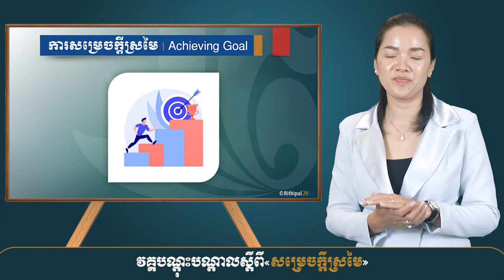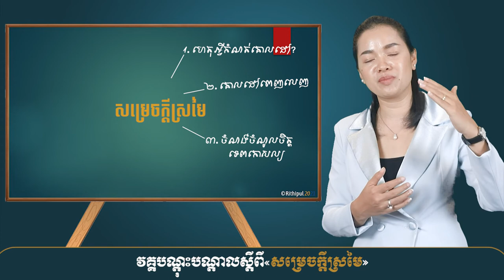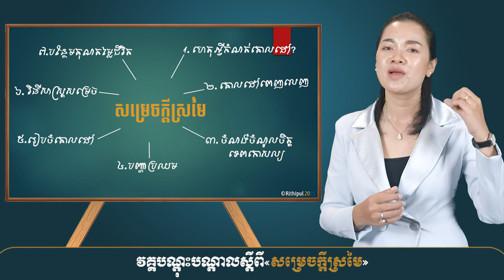តោះសិក្សាអំពីវគ្គ៖«សម្រេចក្តីស្រមៃ | Achieving Goals» ជាមួយអ្នកគ្រូ ប៉ែន បុប្ផា ទាំងអស់គ្នា!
តើលោកអ្នកធ្លាប់មានក្តីស្រមៃដែរឬទេ? ប្រសិនបើមាន តើក្តីស្រមៃនោះសម្រេចបានហើយឬនៅ? តើលោកអ្នកពេញចិត្តនឹងស្ថានភាពជីវិតបច្ចុប្បន្នរបស់ខ្លួនហើយឬនៅ? ប្រសិនបើលោកអ្នកមិនទាន់ពេញចិត្តនឹងសមិទ្ធផលជីវិតសព្វថ្ងៃទេ លោកអ្នកគួរតែចំណាយពេលវេលាខ្លះ ដើម្បីឆ្លុះបញ្ចាំង និងរៀបចំផែនការជីវិតដែលលោកអ្នកប្រាថ្នាចង់បានទាំងក្នុងពេលបច្ចុប្បន្ន និងក្នុងរយៈពេល៥ឆ្នាំទៀត ឬ ១០ឆ្នាំខាងមុខទៀត។ល។

តើលោកអ្នកត្រូវឆ្លុះបញ្ចាំងពីសមិទ្ធផលកន្លងមកដោយរបៀបណា? តើលោកអ្នកត្រូវរៀបចំផែនការនិងគោលដៅជីវិតដោយវិធីណាខ្លះ? តើលោកអ្នកត្រូវធ្វើយ៉ាងដូចម្តេច ទើបអាចសម្រេចបាននូវក្តីស្រមៃទាំងនោះក្នុងរយៈពេលដ៏ឆាប់បំផុត? ទាំងអស់នេះ មាននៅក្នុងវគ្គបណ្តុះបណ្តាលស្តីអំពី«សម្រេចក្តីស្រមៃ» បង្រៀនដោយលោកស្រី ប៉ែន បុប្ផា គ្រូបណ្តុះបណ្តាលជំនាញទន់ និងភាពជាអ្នកដឹកនាំ ដែលលោកស្រីមានបទពិសោធជិត២០ឆ្នាំមកហើយនៅក្នុងអាជីវពជាគ្រូបណ្តុះបណ្តាលនេះ និងធ្វើជាការងារជាថ្នាក់ដឹកនាំនៅក្នុងស្ថាប័នក្នុងស្រុក និងអន្តរជាតិផងដែរ។

មាតិកាមេរៀននៃវគ្គបណ្តុះបណ្តាលស្តីអំពី«សម្រេចក្តីស្រមៃ» មានចំនួន៧ ៖ ១. ហេតុអ្វីកំណត់គោលដៅ? ២. គោលដៅពេញលេញ ៣. ចំណង់ចូលចិត្ត និងទេពកោសល្យ ៤. របៀបដោះស្រាយបញ្ហាប្រឈម ៥. ការរៀបចំគោលដៅ ៦. វិធីស្រាស្រ្តសម្រេច និងទី៧. បន្ថែមគុណតម្លៃជីវិត។

📷 សម្រាប់ព័ត៌មានបន្ថែមអំពីវគ្គបណ្តុះបណ្តាល សូមទាក់ទងលេខ៖ 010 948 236 / 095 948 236 ឬតាម

តើបងប្អូនបានរៀនសូត្របានអ្វីខ្លះពីវីដេអូមួយនេះ? សូមជួយបញ្ចេញយោបល់ខាងក្រោម!!